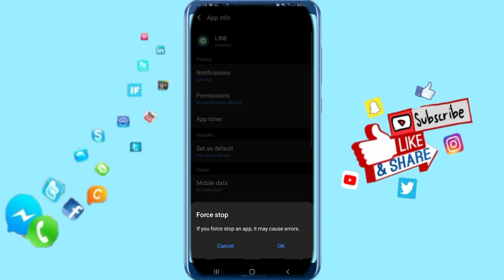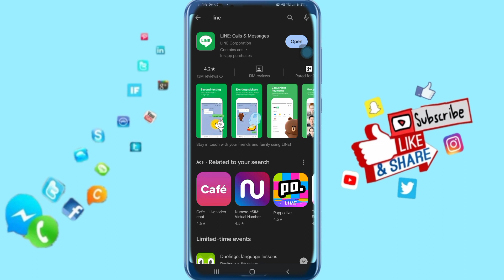How To Fix And Solve Line App Verify Number | Final Solution